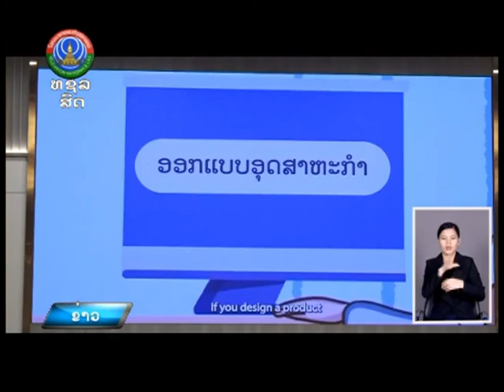ພິທີ ເປີດໂຕນໍາໃຊ້ລະບົບແຫຼ່ງຂໍ້ມູນຊັບສິນທາງປັນຍາ. [05-08-2024]